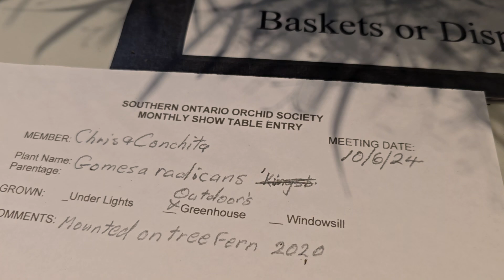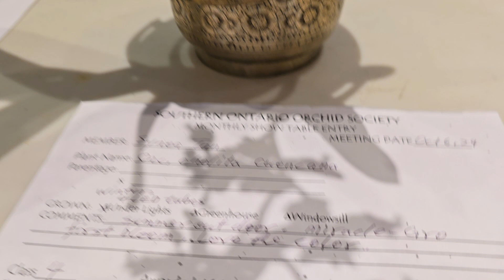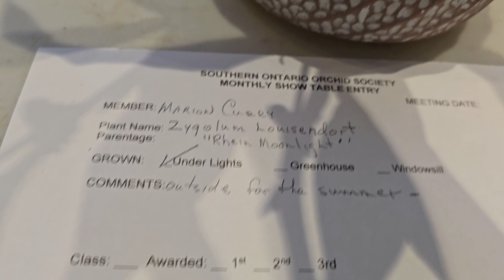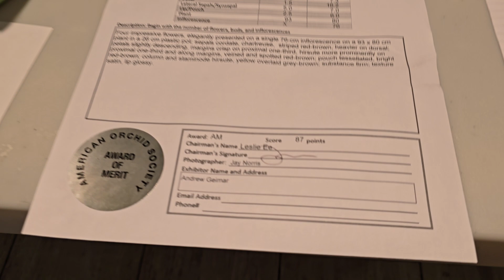Sophie's Garden 今天大饱眼福！同时见到两株兜兰界翘楚！SOOS十月兰会